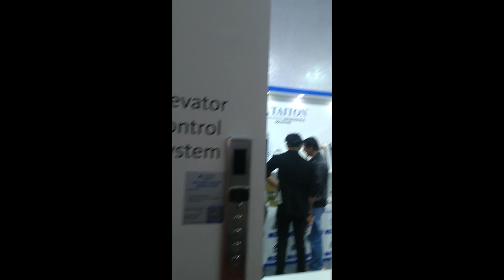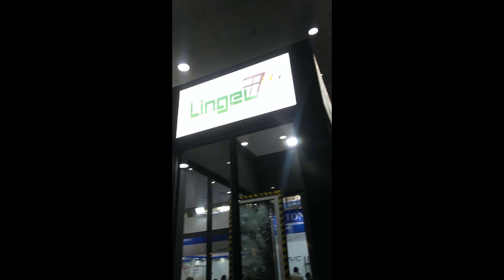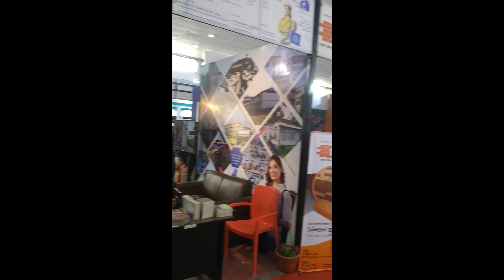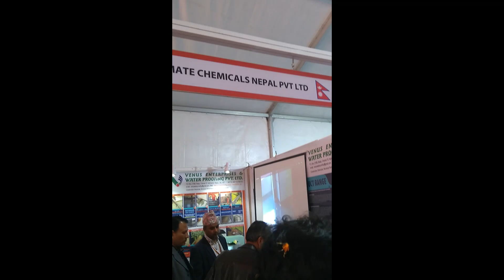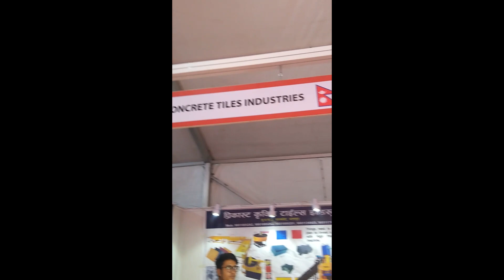8th Nepal BUILDCON INTERNATIONAL EXPO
Nepal Buildcon International Expo, Kathmandu, Nepal
VISTOR

Nepal's Largest Expo on Architecture, Building, Construction, interior, Design & Engineering

for cutting dismantling cutting of RCC structure